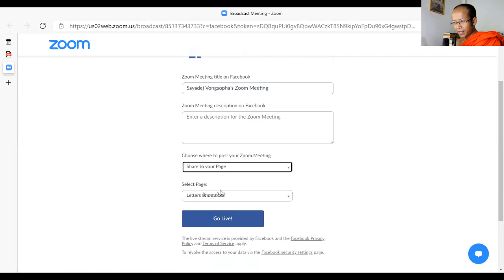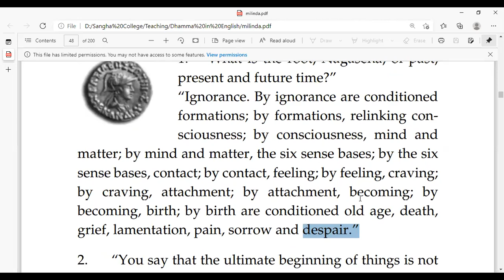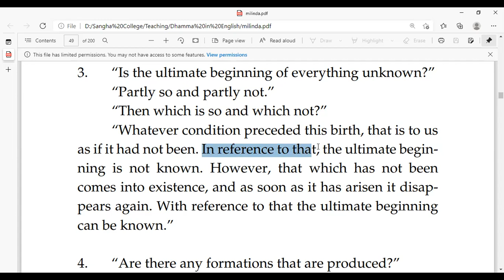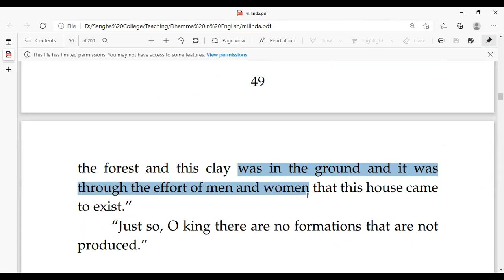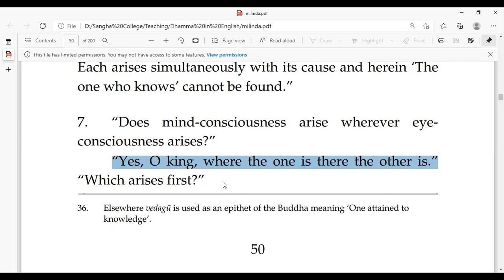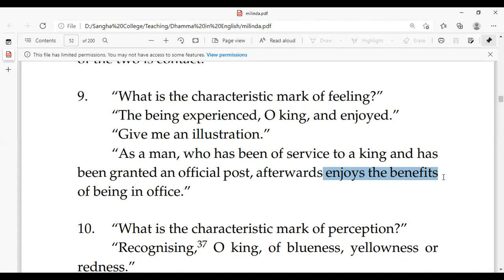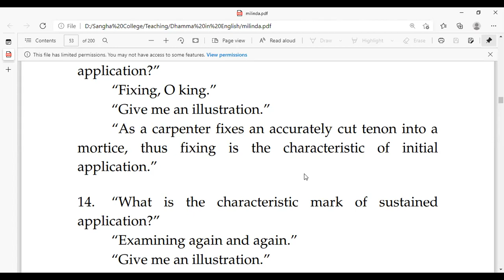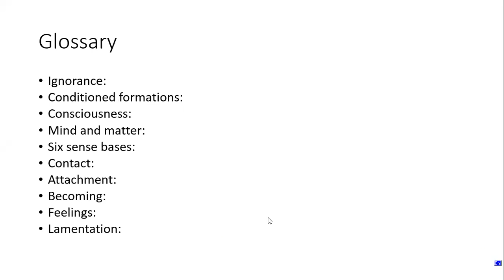Ep.03 Dhamma in English|| Translating the Debate of King Milinda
Recorded online class of Sangha College.
Dhamma in English
Topic: Sustained Application| Beginning the Journey
Translating the Debate of King Milinda
Instructed by Ven.Sayadej Vongsopha
Lecturer at Sangha College, Vientiane.